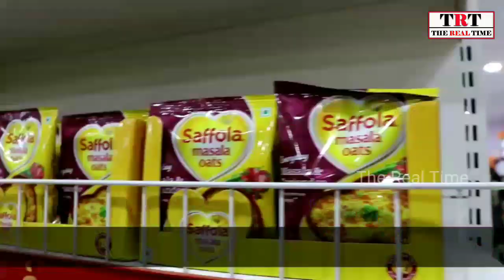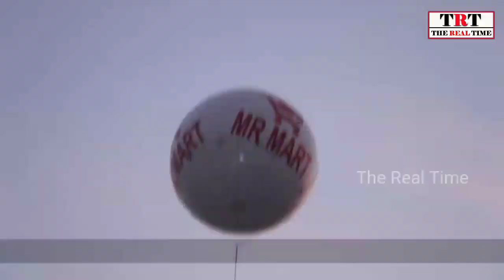MR MART INAUGURATION BY MANGLI BAI AND SALEEM PHEKU,JAHANGIR BHAI HYDERABADI AT SB TEMPLE ROAD GLB